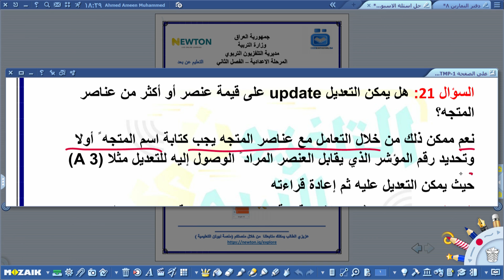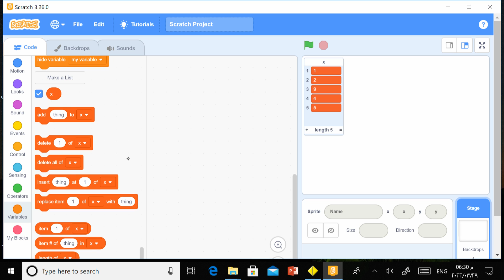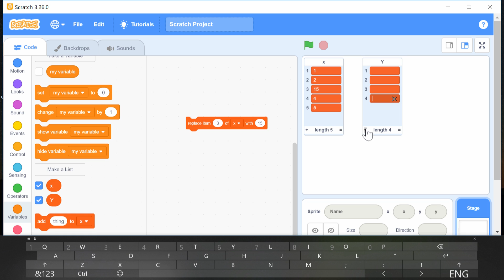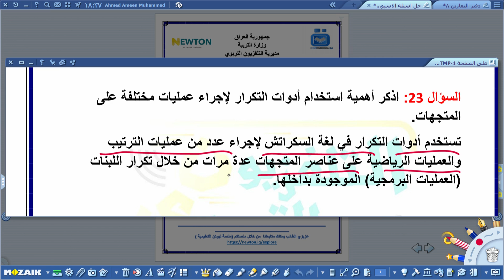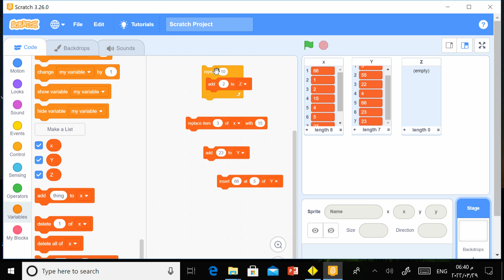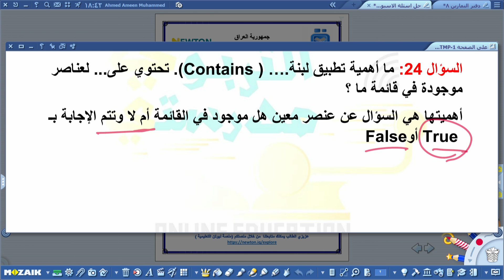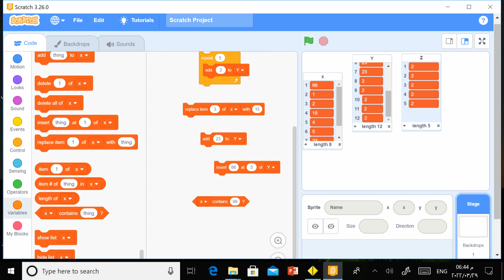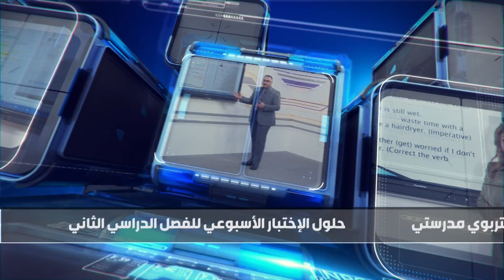الحاسوب خامس اعدادي/حلول الاختبارات الاسبوعية //الفصل الدراسي الثاني/الاسبوع الثالث عشر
التردد             :      12563
الاستقطاب    :         H